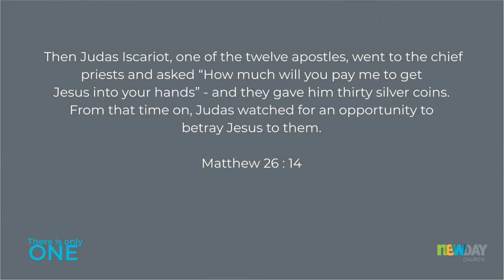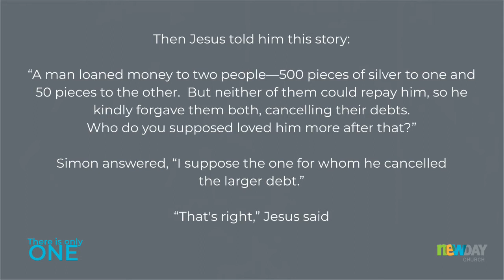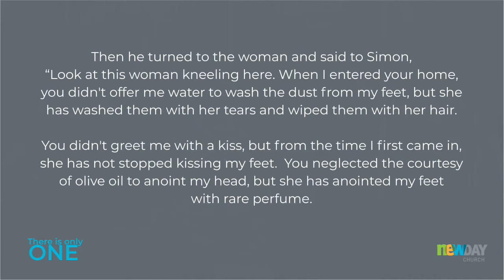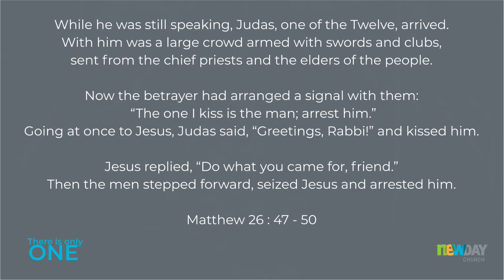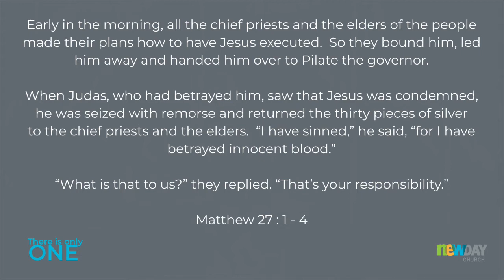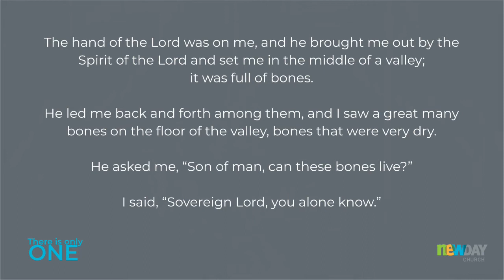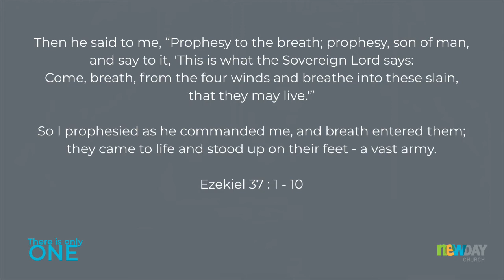There is only ONE - Shannon Davis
There is only one God,
One Jesus
One Holy Spirit
And…there is only ONE YOU